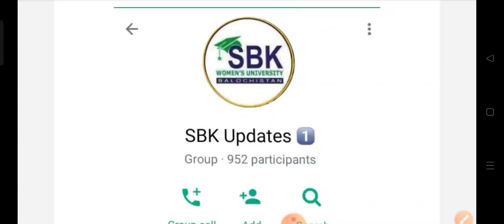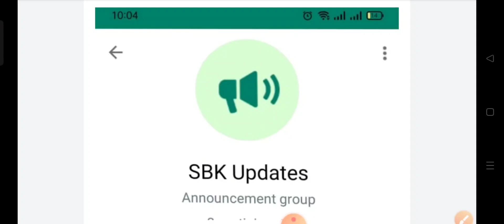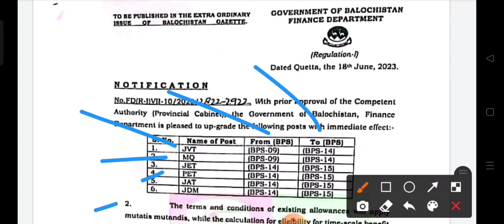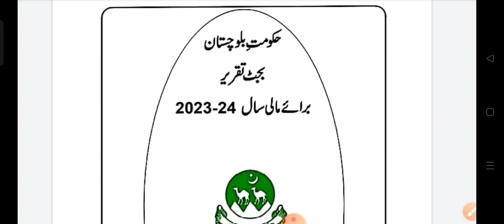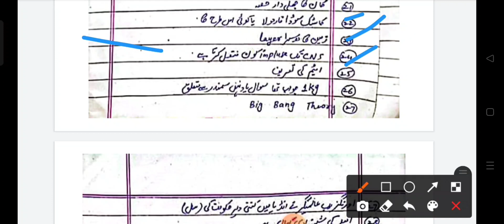sbk todays test questions | Balochistan education test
sbk todays test questions
Sbk test questions
sbk test
Sbk testing service
education learners
jet
Balochistan education test
sbk teacher jobs
balochistan jobs
balochistan education posts
multiple choice
multiple choice questions
Mcq test questions
all subject mcq
Education Learners